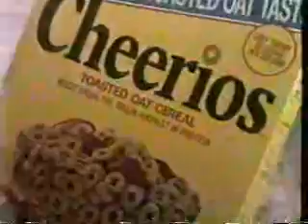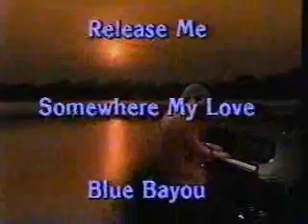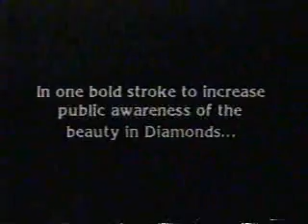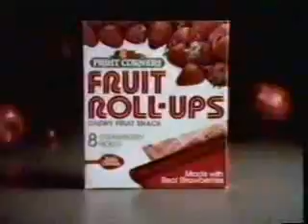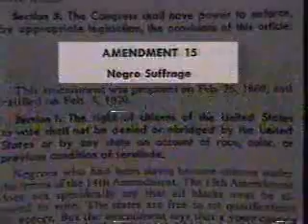WTBS commercials, 2/26/1985 part 2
Aired after Jimmy Swaggart and in between CNN Headline News and during Superstation Funtime.

- SuperStation WTBS ID/Next on the SuperStation
- American Medical Association PSA
- CNN generic promo (Features)
- Once Upon a Time in the West/The Stone Killer promos
- WTBS Employment promo
- Next on SuperStation WTBS...
- Cheerios (We Did It!)
- Moneyline with Lou Dobbs/CNN promo
- Vanderbilt/Mississippi State Basketball promo
- SuperStation Funtime intro
- Superstation Funtime will return
- Kellogg's Frosted Flakes (Whitewater Rafting with Tony)
- Easter Seals PSA (Toddler Hearing Test)
- Golden Grahams
- Fruit Roll-Ups/Betty Crocker
- Dexatrim
- Safe at Home promo (one of three WTBS original sitcoms that aired during the mid '80s)
- WTBS Employment promo
- WTBS Kids' Beat segment (on Black History Month and voting rights)
- Count Chocula (partial)